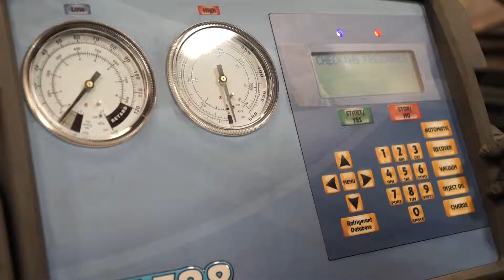Dale's Auto AC (web-based commercial)